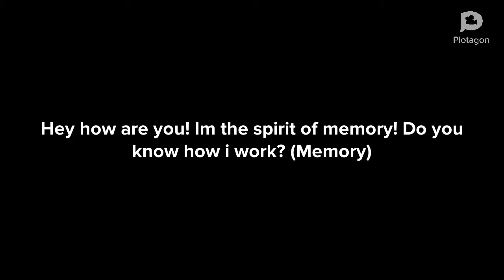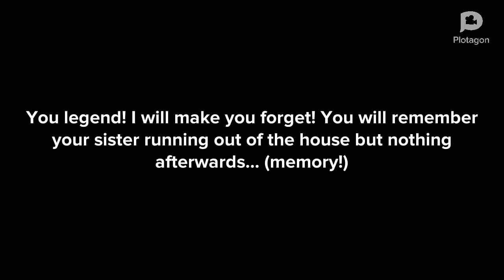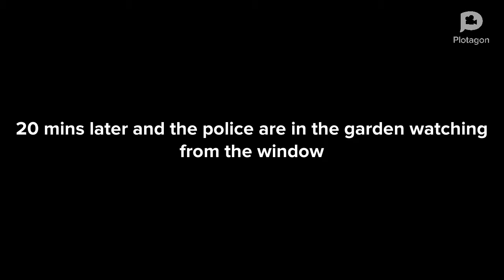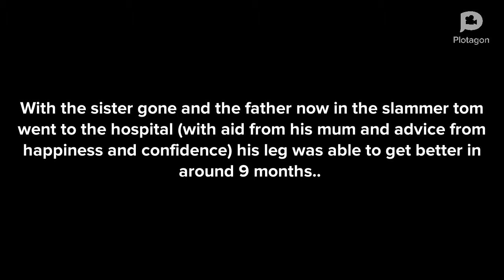Chapter 16!the final chapter! (The secret of toms childhood!)